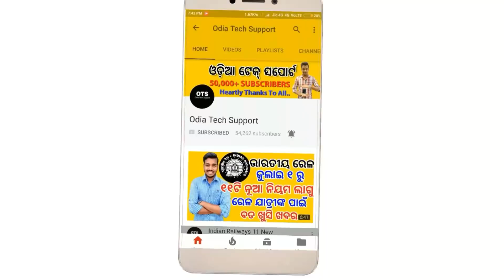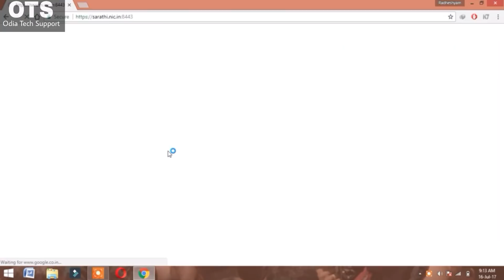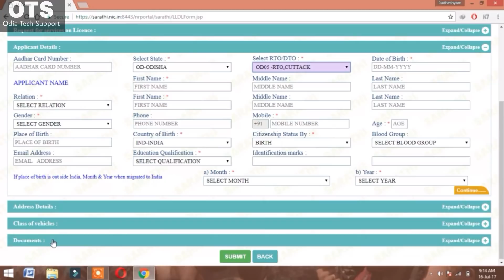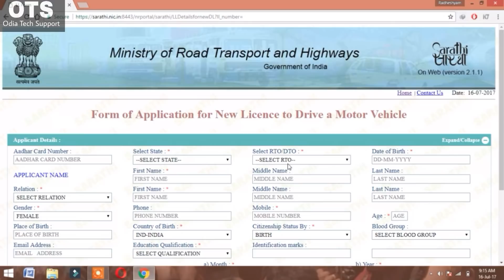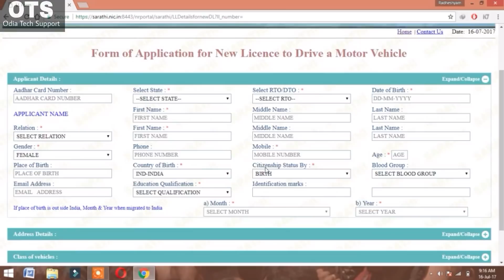How to easily apply Driving License online . Odia Tutorials. Odia Tech Support. OTS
ଜୟ ଜଗନ୍ନାଥ,

In this video you can get knowledge that how to apply Driving License online staying at home and very easily.

JAY JAGANNATH